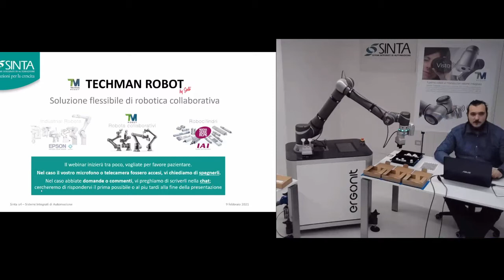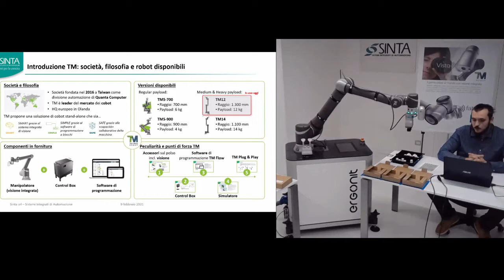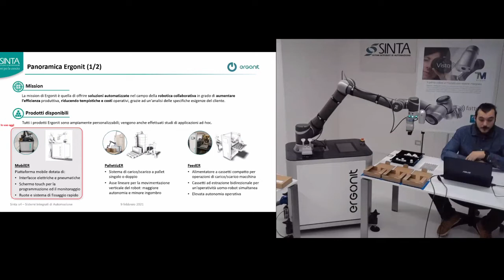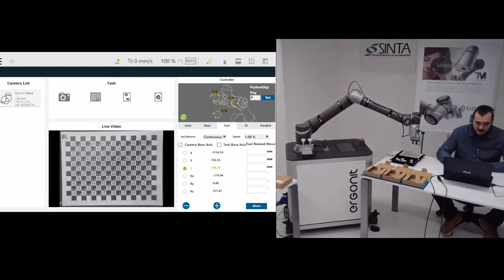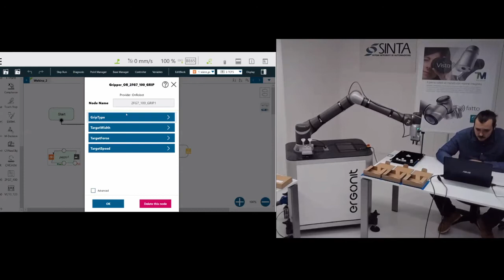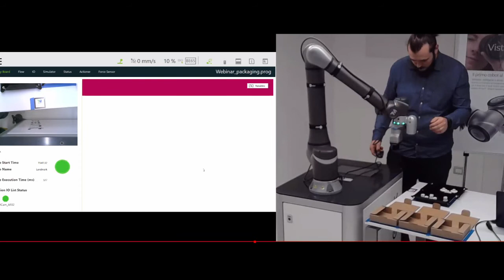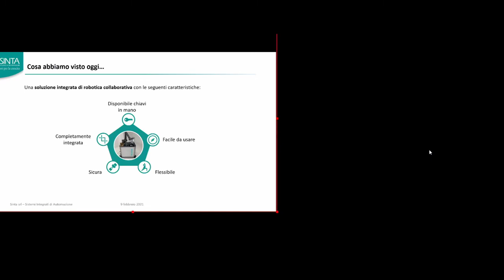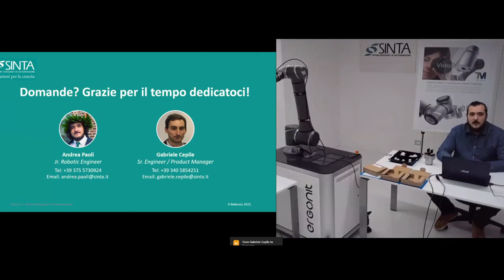Webinar TM - soluzione flessibile di robotica collaborativa (day 2)